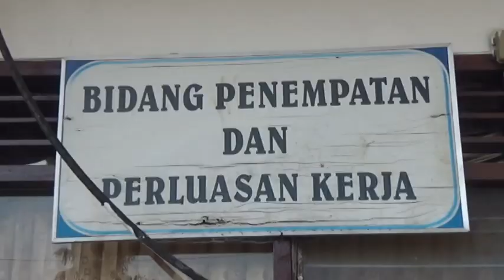Siap-siap, Oktober Nanti Dibuka 250 Lowongan Kerja